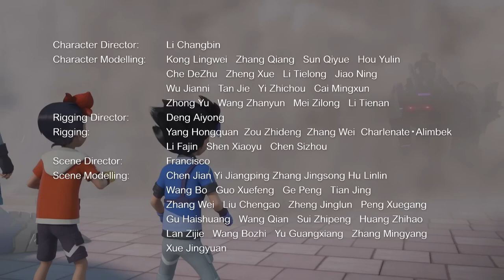SCREECHERS WILD S04E12 - RESCATE✅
SCREECHERS WILD. Temporada 4 Episodio 12: Rescate.